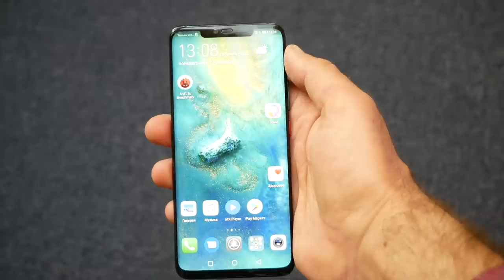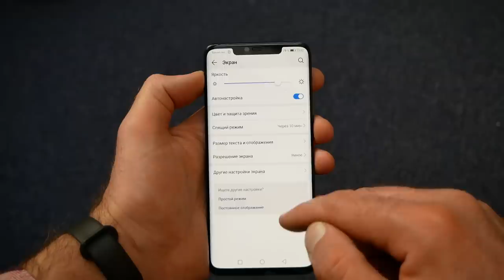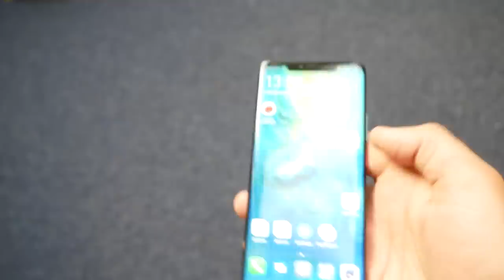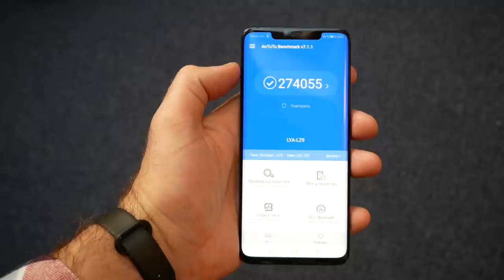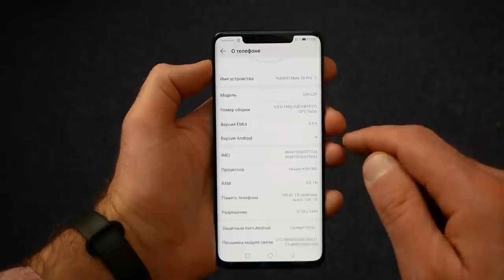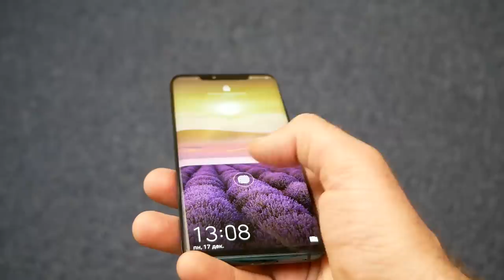Чем удивил Huawei Mate 20 Pro, на новом процессоре HiSilicon Kirin 980 / Арстайл /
Зеркало канала, абсолютно всё то же самое что на YouTube, на Дзен Новый смартфон Huawei с 40 МП камерой и OLED экраном.